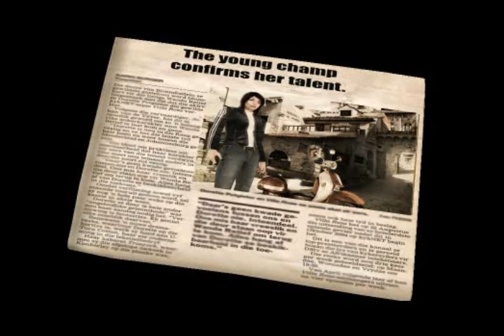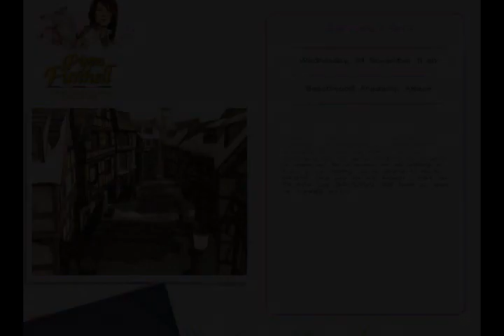Pippa Funnell 3 - Walkthrough 6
Attention!

I will only explain how to do the missions. If you have questions about tasks during the weeks please message me. Thank you!

In this walkthrough I've cut down quite a few things to make the length of the video less than 10 minutes so if I missed something that you want to know please message me aswell or post a message here. Thanks!